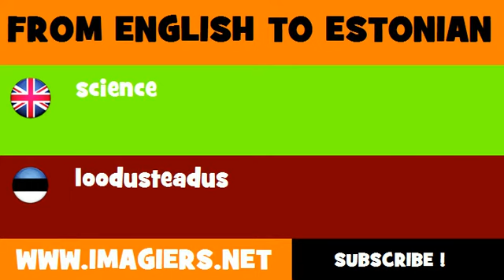ESTONIAN TO ENGLISH = loodusteadus